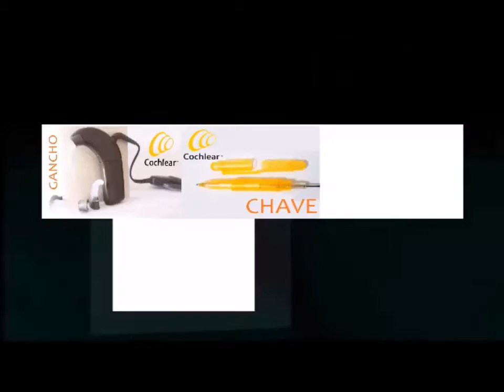6º Coclexplica! Parte 7: As outras peças de N6 (Legendado)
Mais um vídeo dinâmico no playlist de "Kit de acessórios de N6" sobre as outras peças necessárias assim como os ganchos, a chave de fenda, desunificador e as capas de N6.